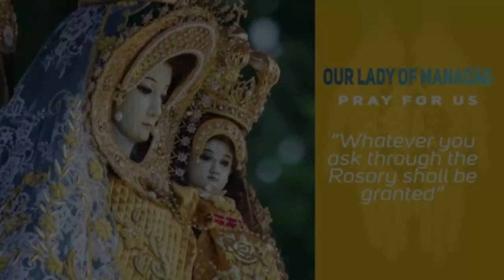Timeless Wisdom | Homily | God is with us | 9thDay Novena Mass | Rev Fr Stephen Redillas, OP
We end this with a challenge of how we can show this - God is with us, in a more palpable, in a more concrete way to each and everyone of us, especially to the least, to the last, and then to the lost.

1st Reading: Acts 7:51-8:1A
Responsorial Psalm: Psalms 31:3CD-4, 6 AND 7B AND 8A, 17 AND 21AB
Alleluia: John 6:35AB

Rev. Fr. Stephen R. Redillas, OP
God is with us | 9th Day Novena Mass for the Summer Feast of Our Lady of the Rosary of Manaoag

Special thanks to: Rev. Fr. Stephen R. Redillas, OP